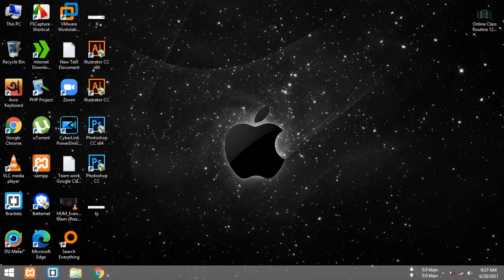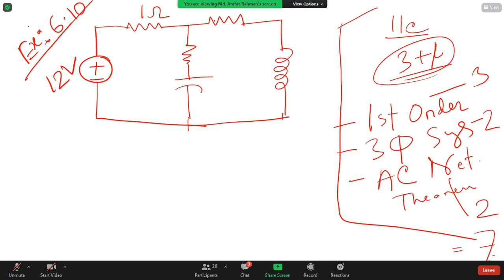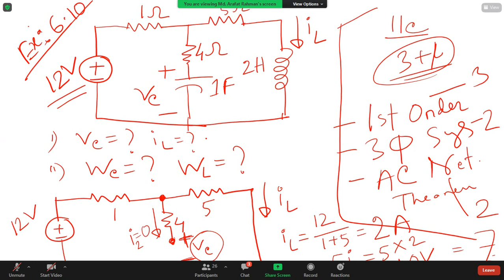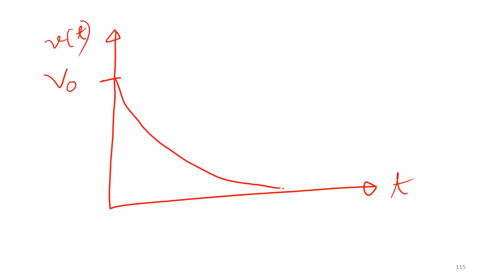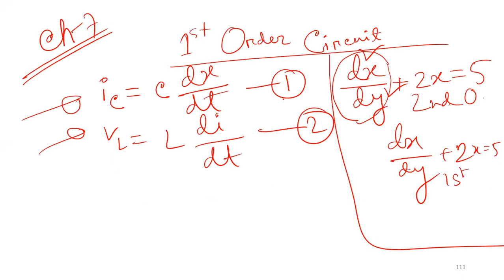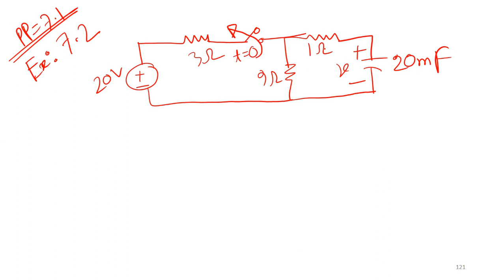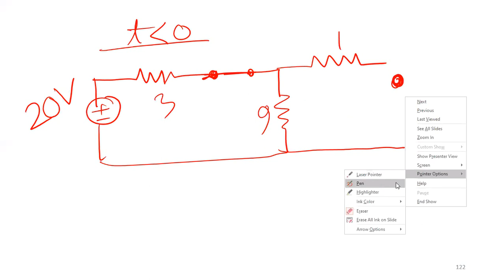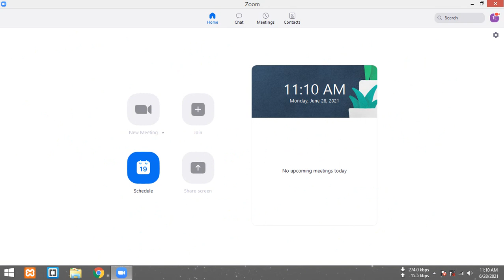EEE Even semester Lecture 11 Arafat Sir | Capacitor Property, RC Circuit, First order eqn, chapter 7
Week 11